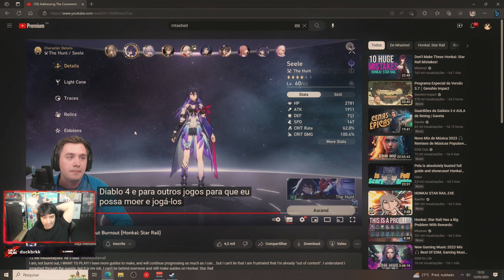AMAMOS DEMAIS O HONKAI STAR RAIL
★Perfil: @lumeioficial ★